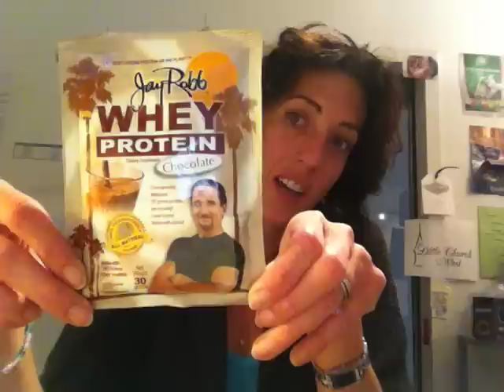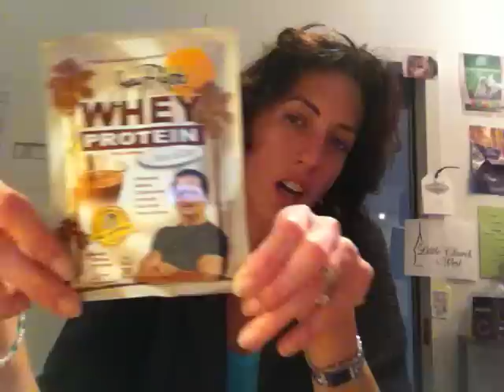PROTEIN: How do you GET YOURS? How much? When?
tell us!